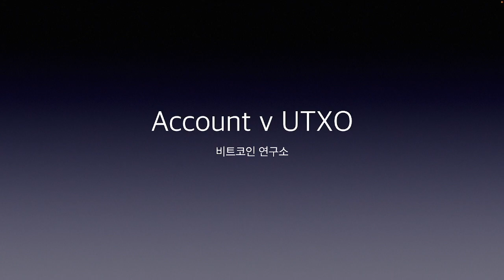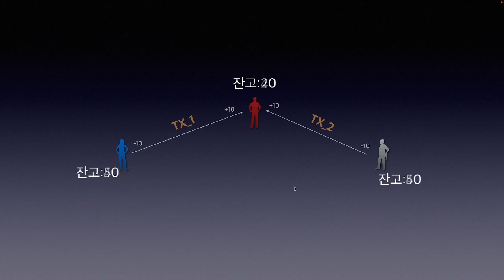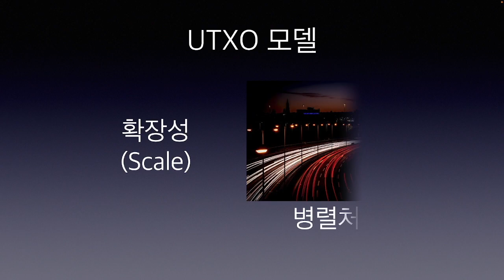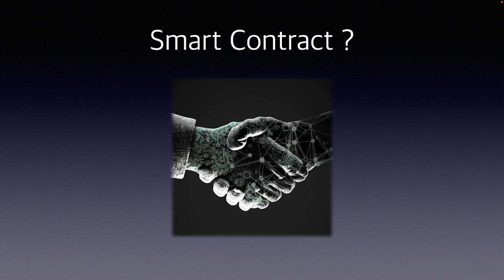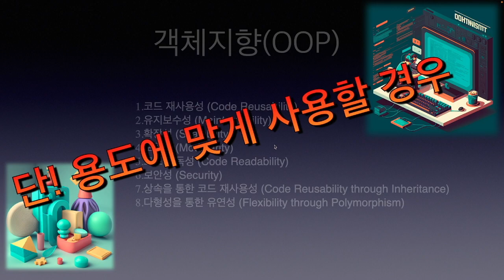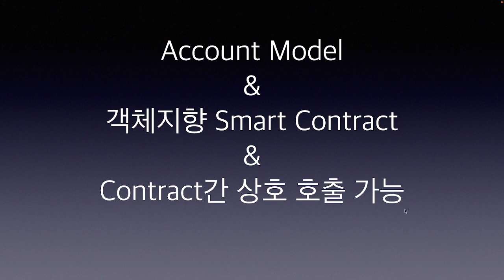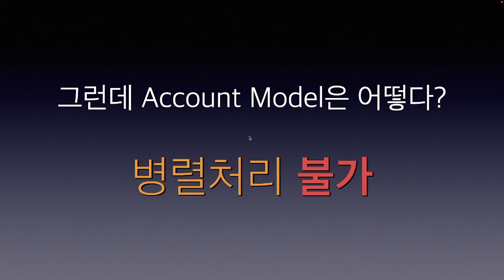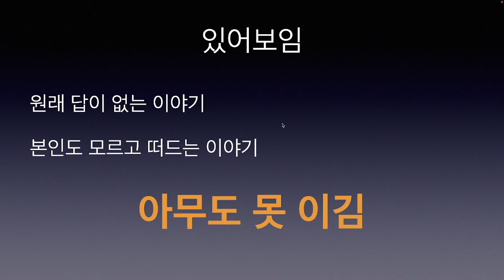Account(계좌)모델이 확장할 수 없는 이유 (3.11 방송 편집본)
Account model 과 UTXO model 의 차이점